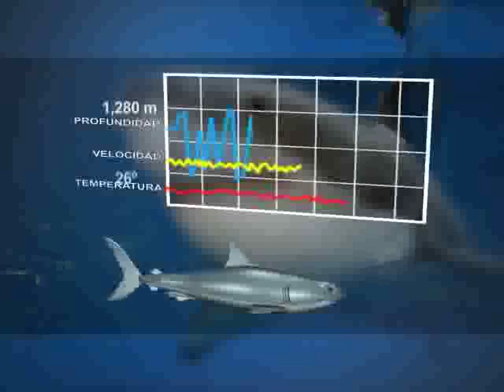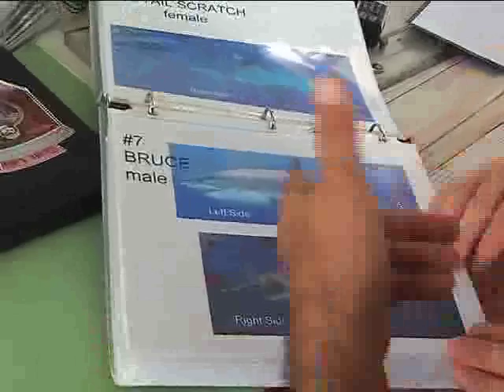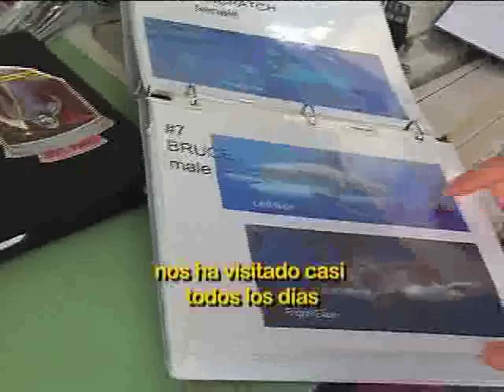El Gran Tiburón Blanco de Isla Guadalupe 5-7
Expresiones de Los Cabos te lleva a conocer uno de los rincones más alejados de México para conocer al "Rey de los Mares", el Tiburón Blanco. Que contrario a lo que se piensa, es un animal que rara vez realiza ataques a seres humanos.